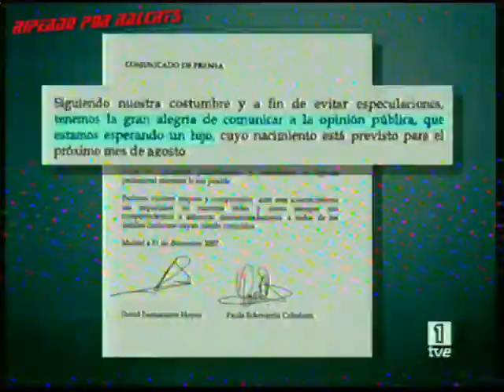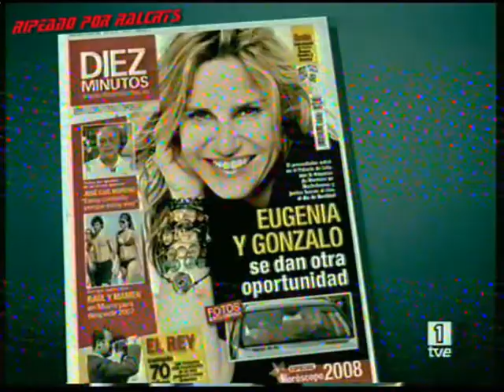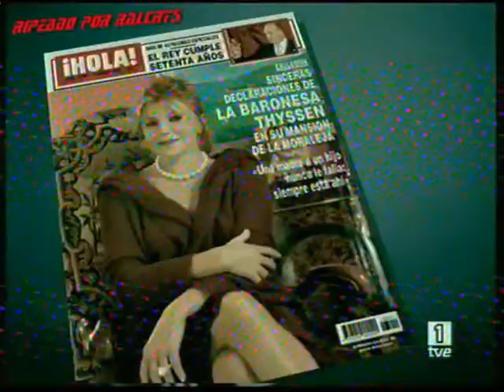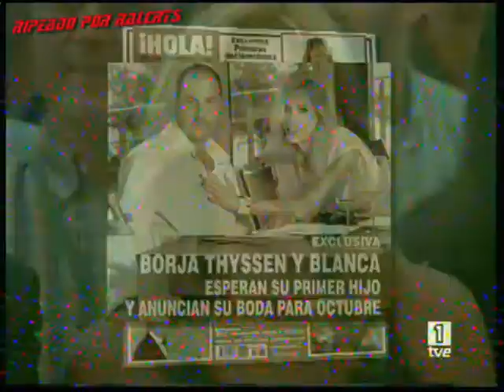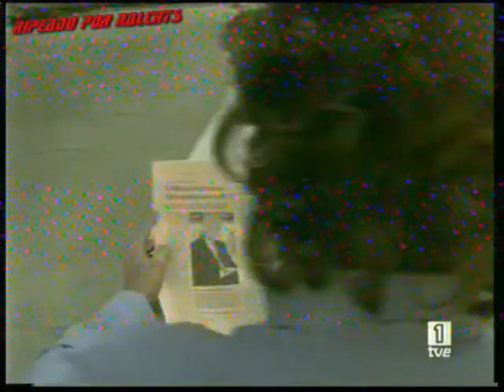Programa Gente 01/01/08 (español España)